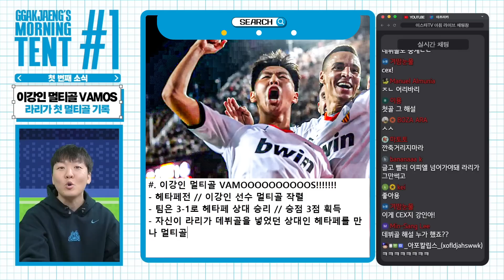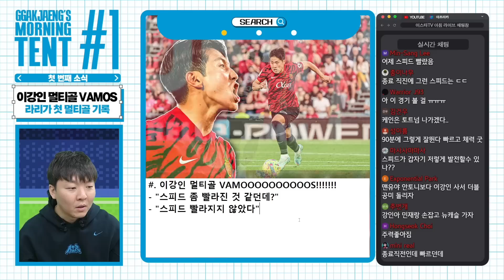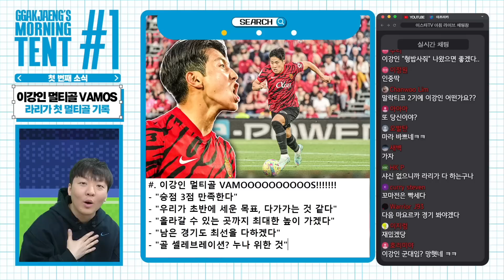이강인 멀티골, 라리가 공홈 "승리의 설계자" + 황덕연 VAMOS 후기ㅋㅋ [모닝텐트]